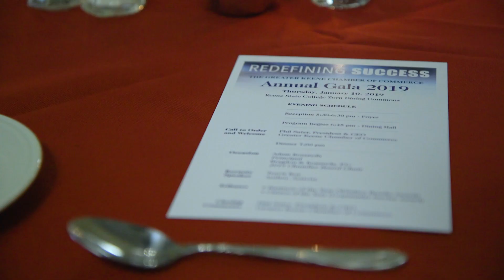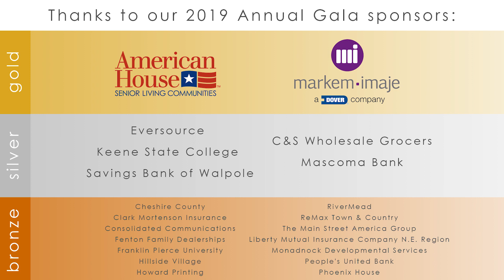2019 GKCC Annual Gala Highlight Video